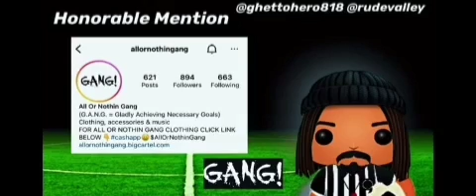MAJOR LOVE TO @rudevalley FOR THE SHOUT OUT 🙌🏾